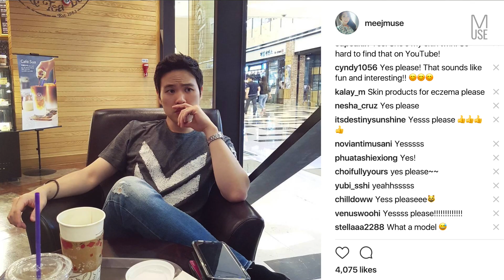GIRL TALK | Skincare for Sensitive, Eczema Skin! 💕👭 아토피 민감성 피부를 위한 스킨케어 토크! meejmuse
Today my girlie and I chat about Korean and non-Korean skincare solutions to sensitive or eczema skin. Beckii shares her honest experience with eczema, what has worked (and not worked) for her, and even some personal recommendations for steroids! (Beckii is a medical field professional, and both her parents are doctors, but do make sure to consult your own medical practitioner first!)

This was actually HIGHLY requested - I didn't know so many of you had this skin type! I hope you enjoy this video or at least find it somewhat useful :)

Did you find this video fun or helpful? Any questions?

Part 2 will be on MY personal thoughts and experiences on Korean skincare - girlfriend style!

Love always
Jen xoxo

featured products ♥

Mario Badescu Drying Cream
USD $17

Clarisonic Mia Facial Cleansing Brush
~AUD $200

Steroid Creams
(Please proceed with caution and discuss with your own medical practitioner before thinking about purchasing the following as they are steroid creams and may cause side effects!)

Sigmacort 1% hydrocortisone acetatecream (30g)
Advantan 0.1% methylprednisolone cream/ointment (5g)
Eumovate 0.05% clobetasone butyrate cream (30g)

Etude House True Relief Moist Toner
(200ml) 18,000KRW

Etude House True Relief Moist Emulsion
(180ml) 18,000KRW

Etude House True Relief Moist Cream
(60ml) 22,000KRW, (100ml) 29,00KRW

Dr Organic Bioactive Skincare, Organic Manuka Honey Rescue Cream (50ml) $12.35USD

A’Pieu Nonco Mastic Calming Cream
(50ml) 15,000KRW

my cameras ♥

follow me ♥

fyi ♥